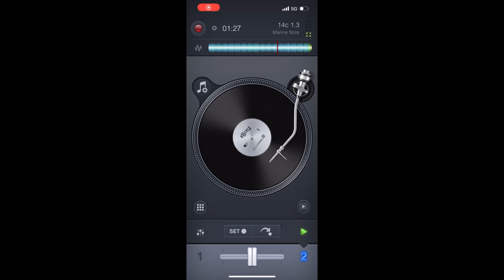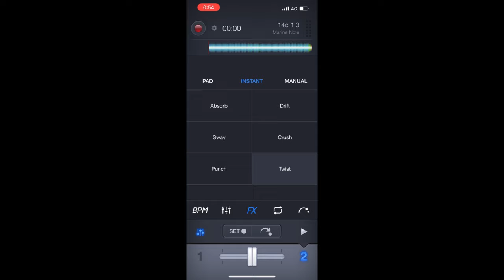4 track sampler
4 track sampler